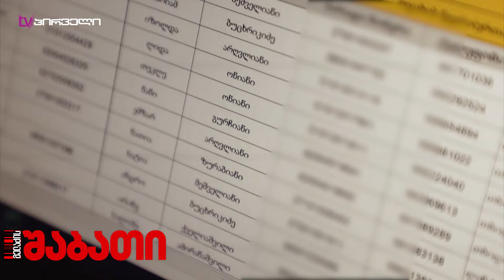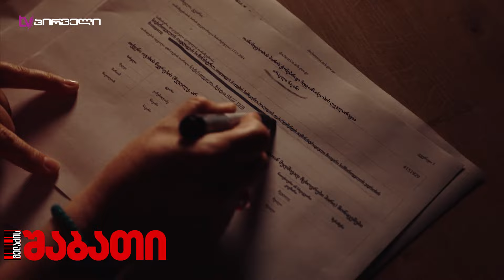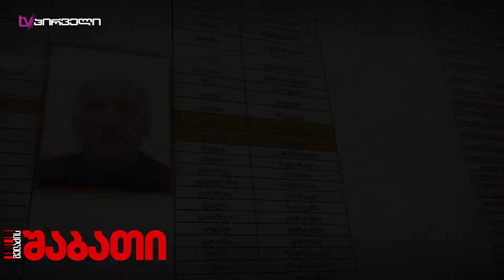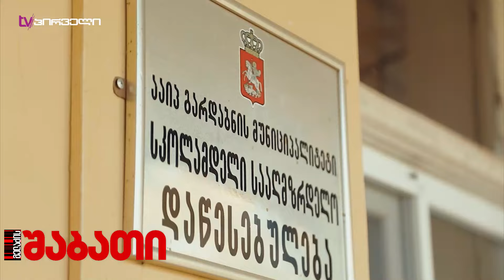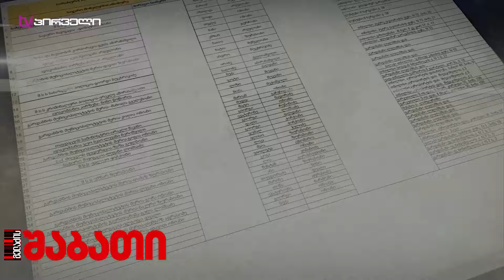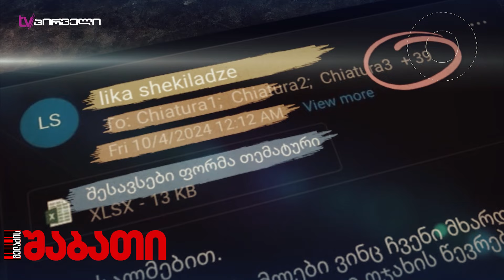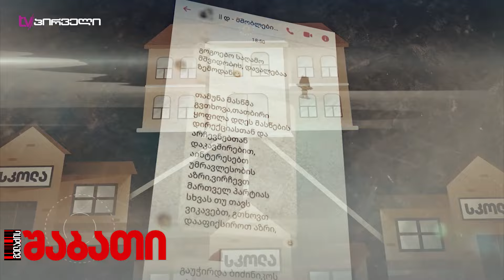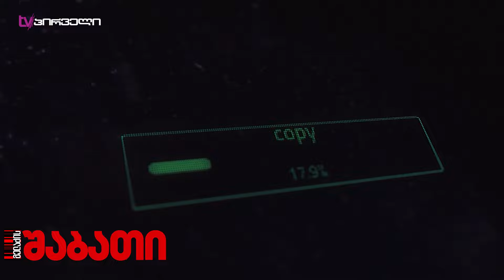სისტემიდან საიდუმლო სიებმა გამოჟონა - როგორ ყალბდება არჩევნები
✔️ მაკა ჩიხლაძის სპეციალური რეპორტაჟი